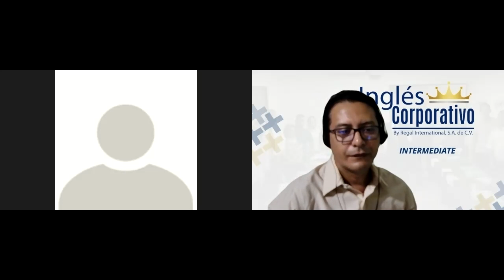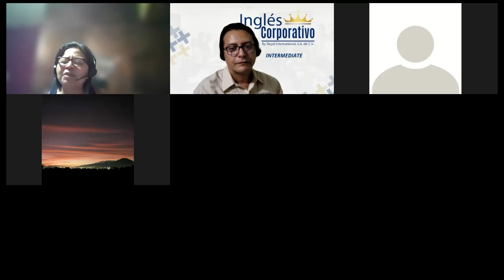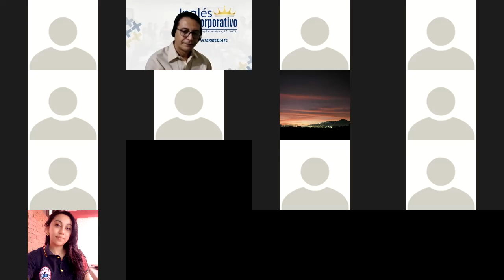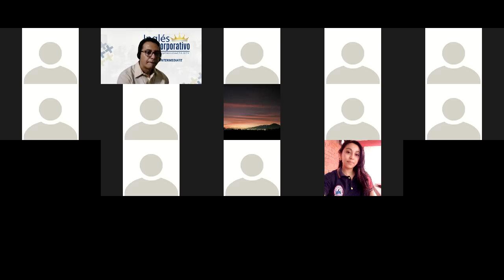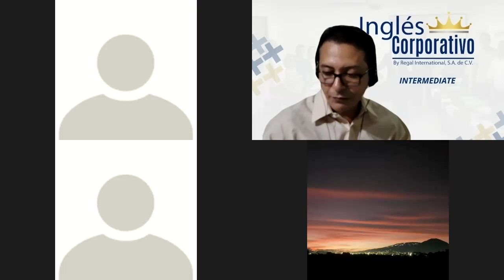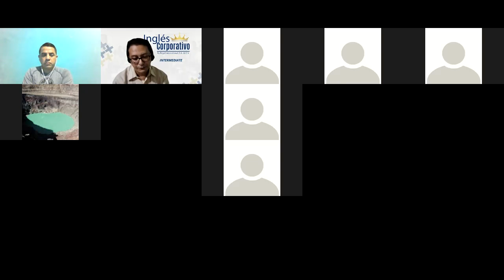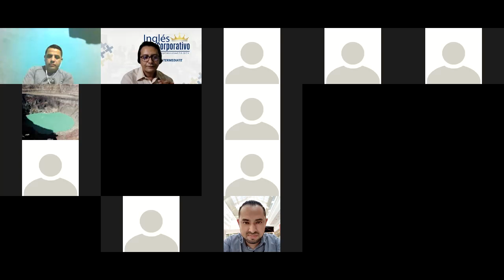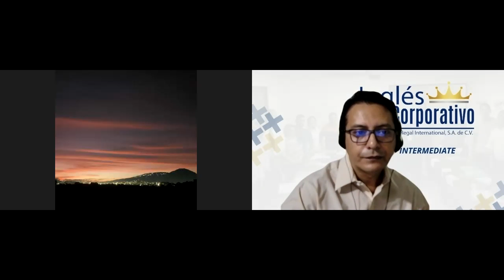Ingles Corporativo-Videoconferencia #9 Pricing strategies conversation